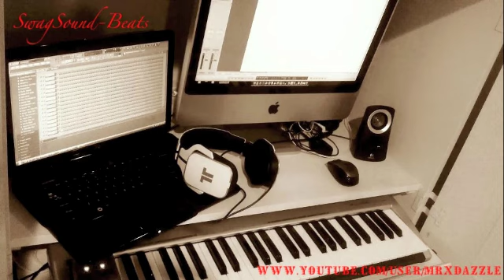Fruity Loops Hip-Hop Beat. *Free Download*